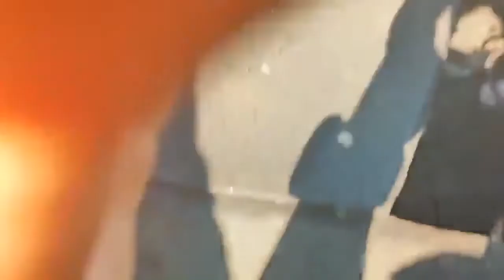BMP-1AM Basurmanin captured by Ukraine